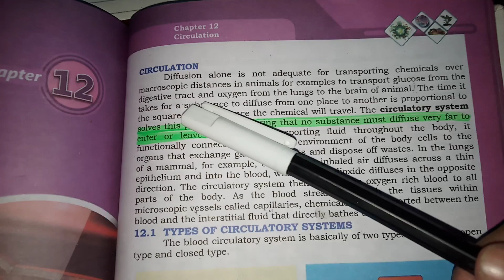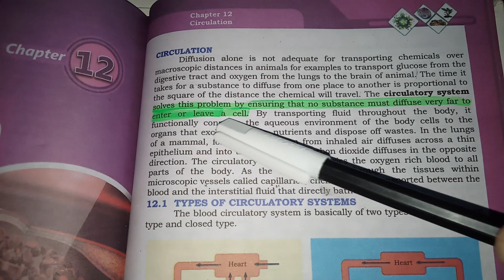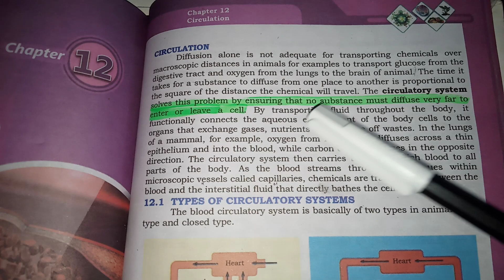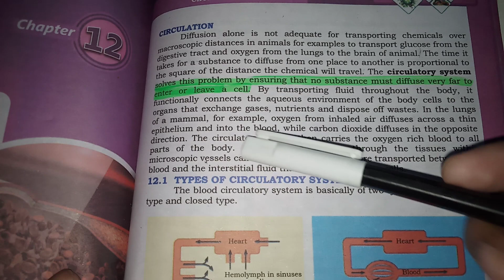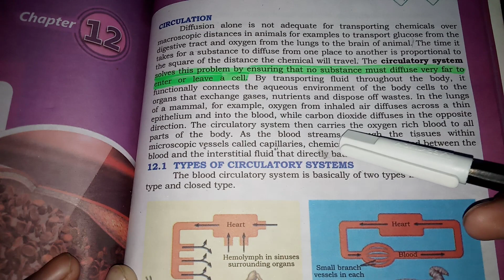Circulation| chp 12 1st year biology new book|Sindh board|Biological knowledge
Assalaam o allaikum students
You can suggest me topics at which you want a lecture.

Sindh board
Sindh textbook board
1st year biology new book
9th class biology
10th class biology
Circulation
Chp 12
11th class biology new book
11th class
1st year biology Sindh Board